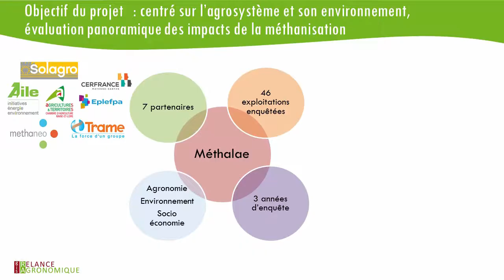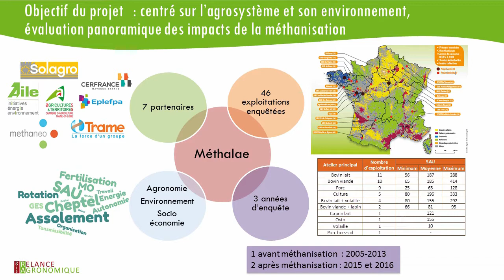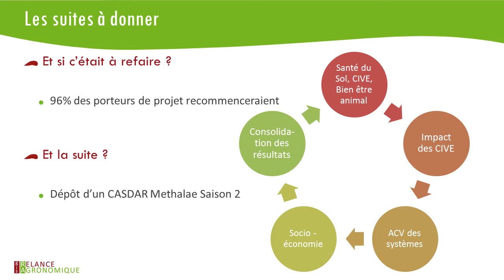Céline Laboubee - MethaLAE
MethaLAE - Comment la méthanisation peut être un levier pour l'agroécologie ? (IP) • Céline Laboubee, SOLAGRO.

Ce projet a bénéficié du financement du Ministère de l'Agriculture et de l'Alimentation (appel à projets Casdar 2014).

Retrouvez l'article de synthèse de ce projet dans la revue "Innovations Agronomiques"

Montage : Event'Live